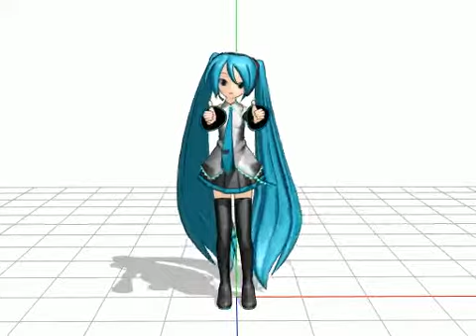[MMD] Tari Poci-Poci (Poci-Poci Dance)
Jadi teringat masa-masa SMA.

Aku buat video ini hanya untuk latihan & senang-senang aja.
Dibuat pake MMD. Lagu pakai Vocaloid 2
Video dan animasi oleh DilaHikariNOSora

Poci-Poci Dance
I'm NOT made this DANCE. I don't know who made this dance in the first place.
But I made this video just for practice and fun.
Made with MMD & Song with Vocaloid 2
Video and Animation by DilaHikariNOSora